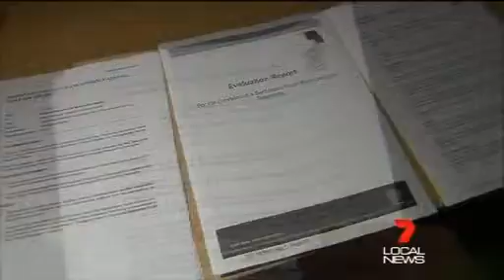Tcad 7 News - Questions Raised Over Boot Camp Tender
The Attorney-General has backed his governments decision to award the contract for the region's bootcamp to an LNP donor